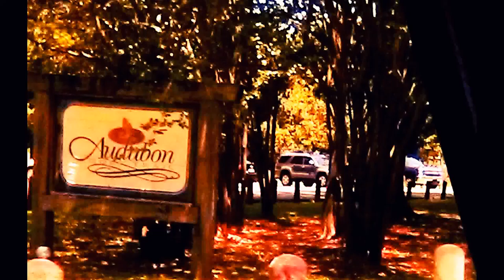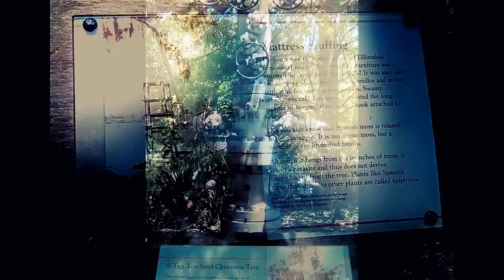+slide-video 7/20/17 NEW ORLEANS AUDUBON ZOO